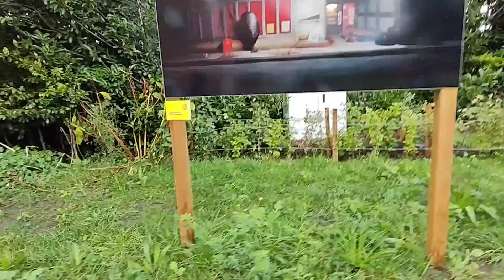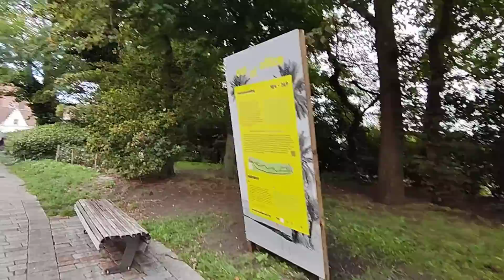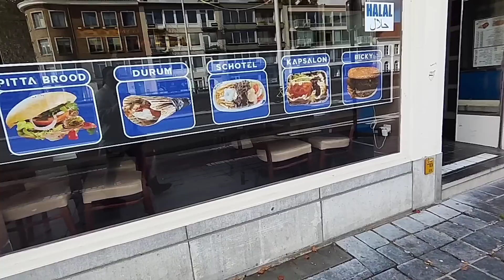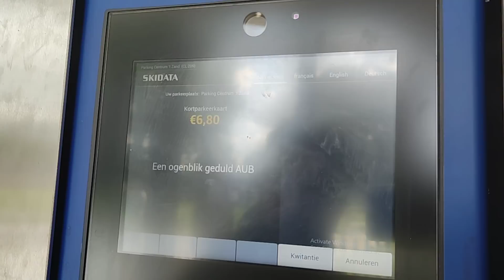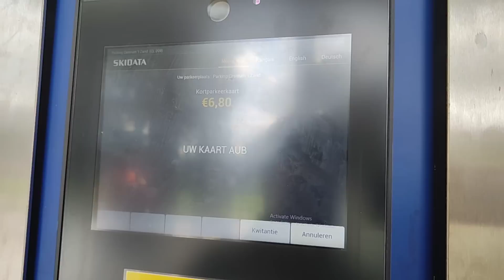COMPRA DE ROPA + ME ARREGLO + EXPOSICIÓN DE FOTOS CALLEJERO + MERCADILLO + COMIDA QUE DETESTO